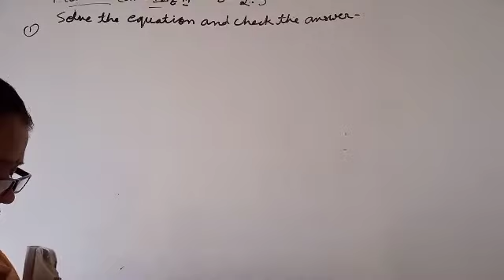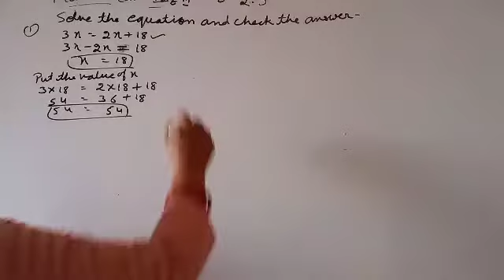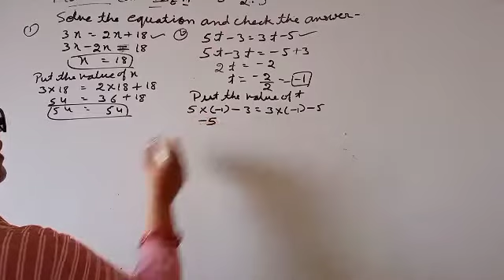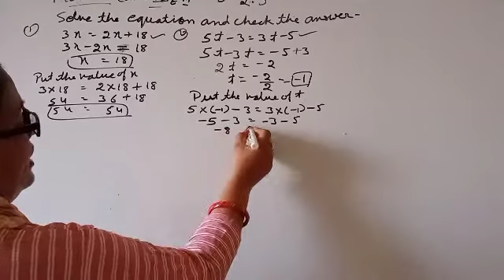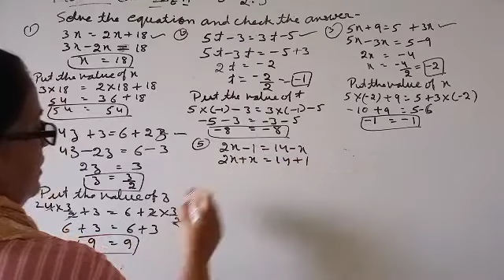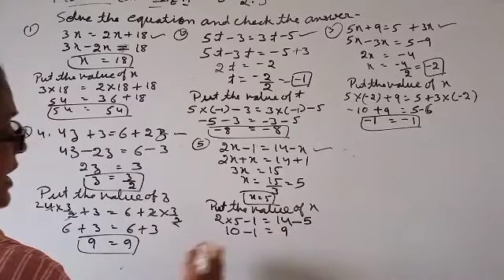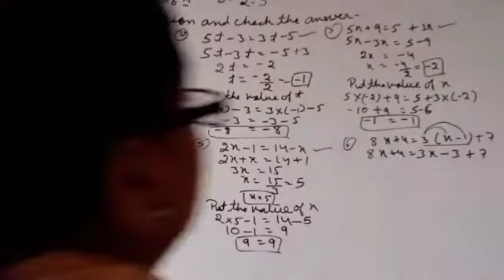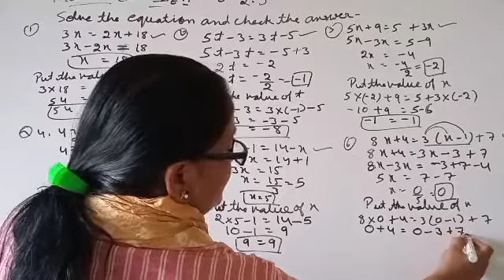21/06/21 maths class 8em